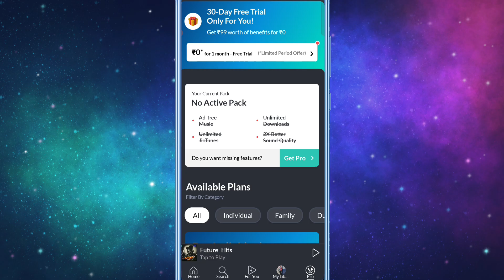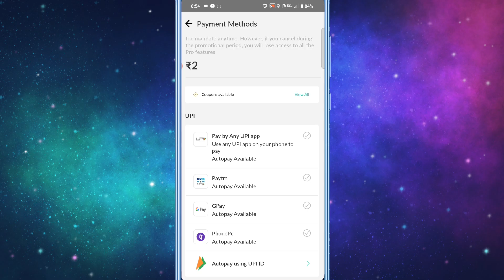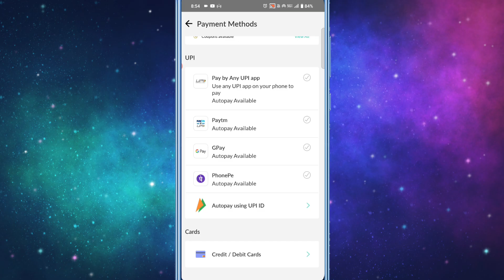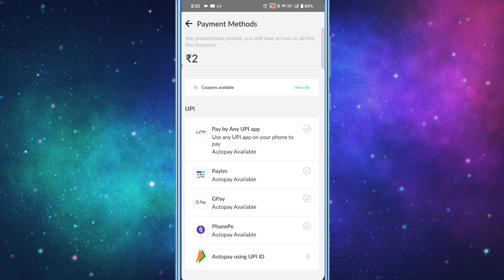JioSaavn Ka Recharge Kaise Kare || How To Recharge JioSaavn App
1. JioSaavn Ka Recharge Kaise Kare
2. JioSaavn Ka Recharge Karna Sikhe
3. How To Recharge On JioSaavn
4. JioSaavn Ka Primium Plan Kaise Le
5. JioSaavn Ka Primium Plan Lena Sikhe
6. JioSaavn Ka Subscription Plan Kaise Le
7. JioSaavn Ka Subscription Plan Lena Sikhe